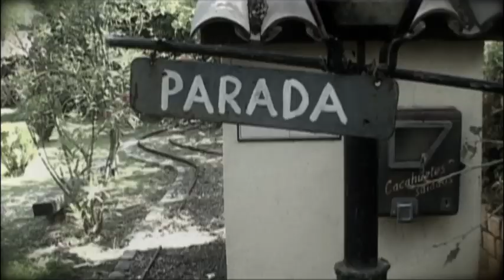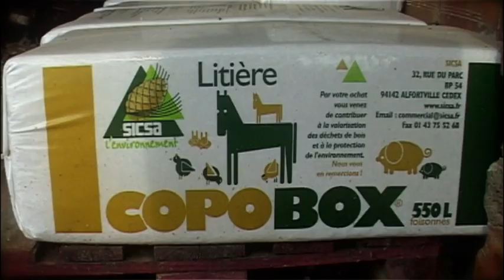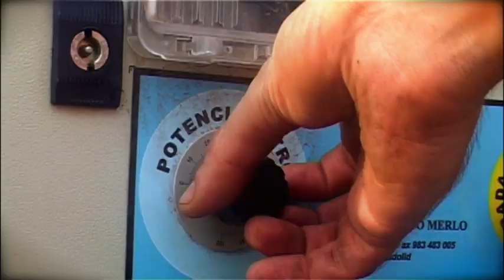Anita Miltoff Tardor-YouTube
Videoclip del grup musical Anita Miltoff